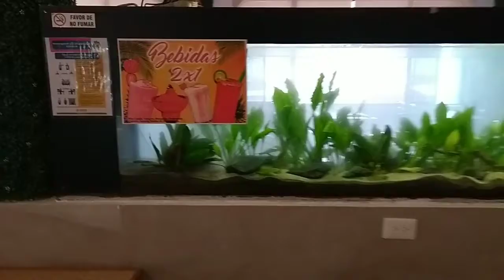acuario puerta 2do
acuario zurita